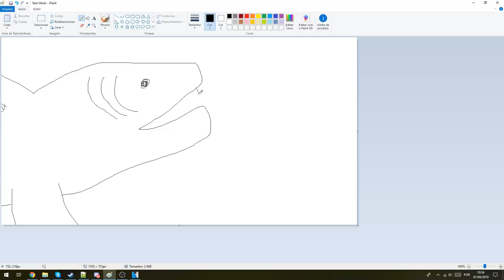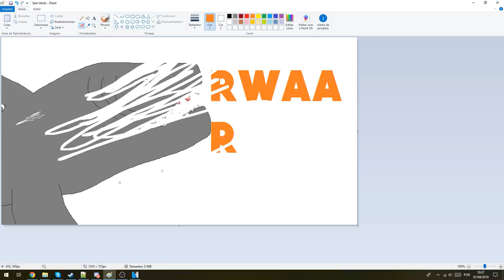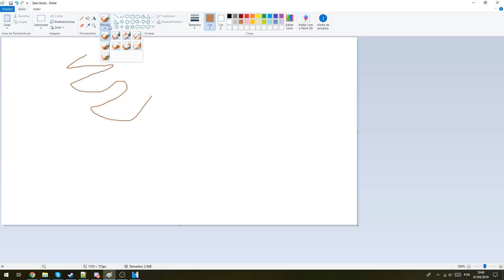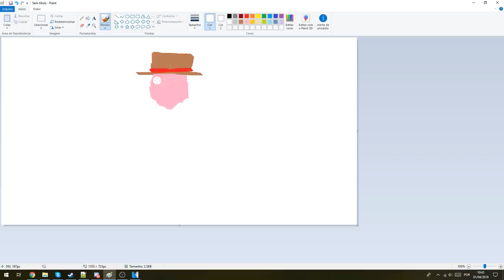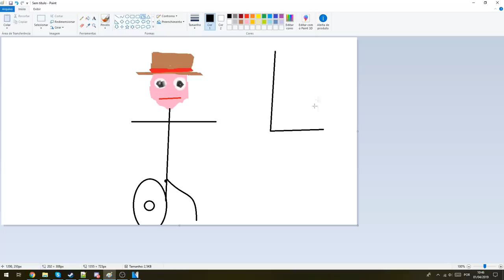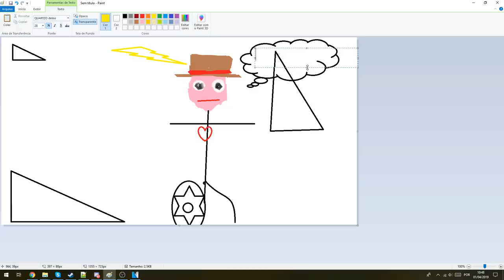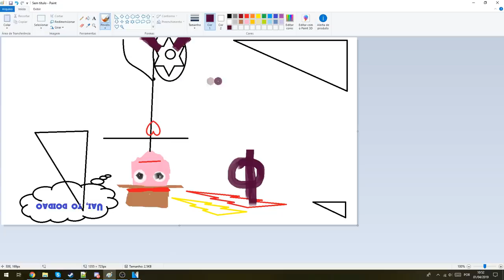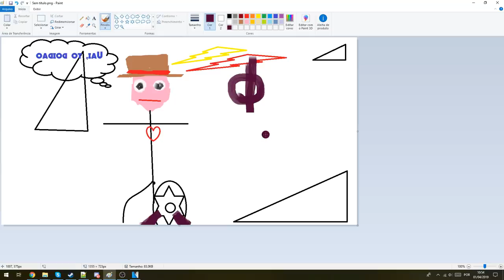TUTORIAL #1 - PAINT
Olá amigos hoje vou ensinar-lhes como usar o Microsoft Paint, programa de edição de imagens profissional.

Abraços.